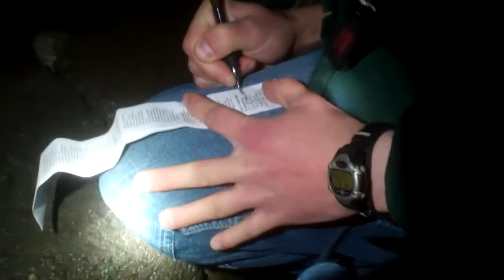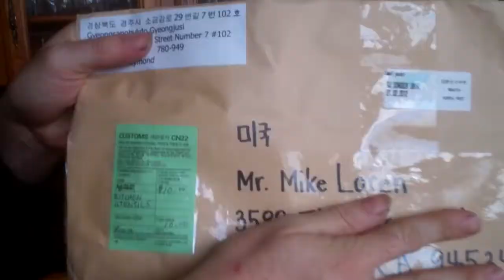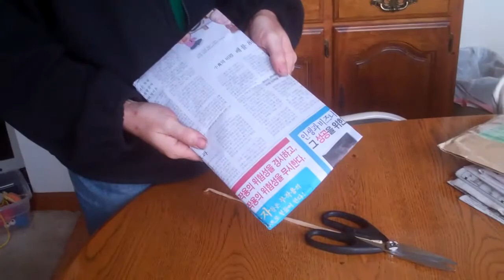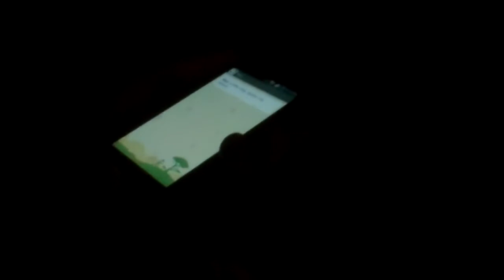[468] Leap Day - 2012-02-29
Today was leap day, we got 7 ftf's and I hosted an event.